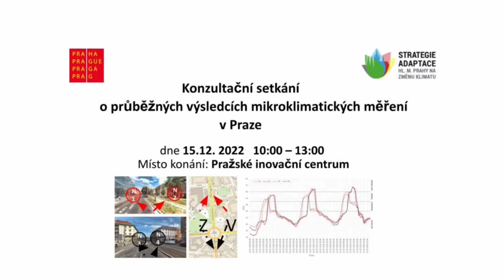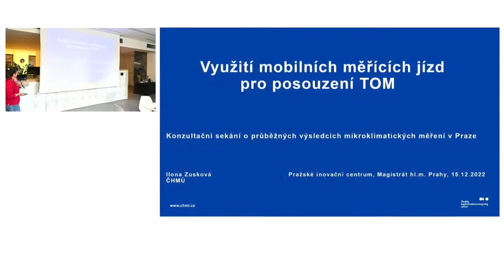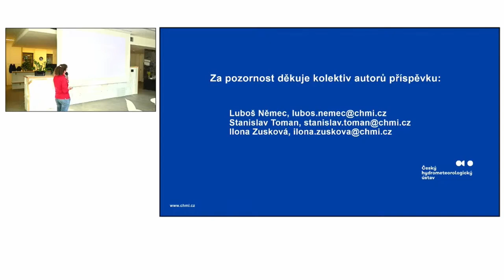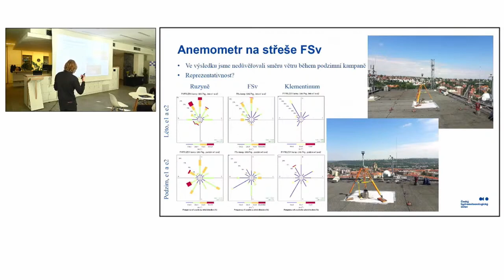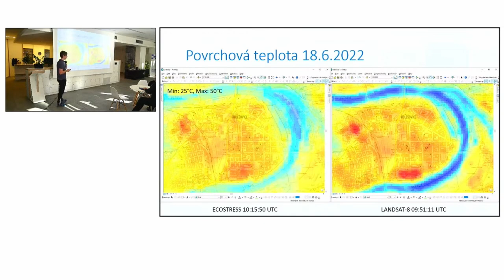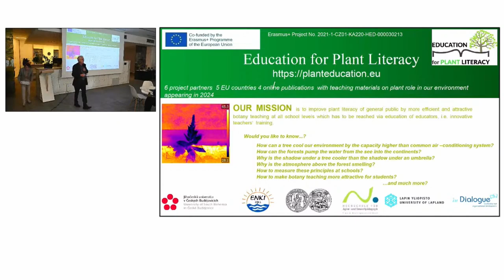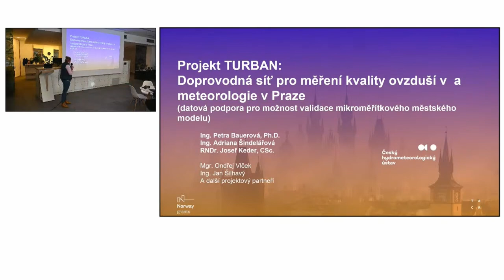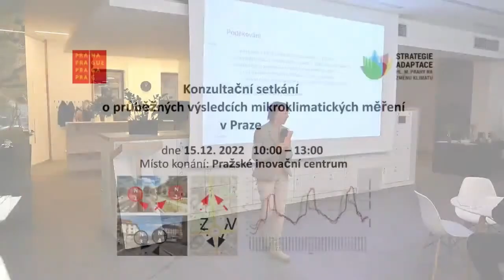Konzultační setkání o průběžných výsledcích mikroklimatických měření v Praze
Konzultační setkání o průběžných výsledcích mikroklimatických měření uspořádal Obor ochrany prostředí Magistrátu hl. m. Prahy dne 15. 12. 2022.
Cílem konzultačního setkání byla prvotní analýza metodických přístupů a průběžných výsledků projektů, zaměřených na monitorováni mikroklimatických parametrů v Praze a zvýšení vzájemné informovanosti zainteresované odborné veřejnosti Praze. Průběh prvního konzultačního setkání poukázal na výhody další koordinace postupů měření a využívání jejich výsledků.
Výsledky mikroklimatických měření budou využity jako podklady pro návrh a vyhodnocení adaptačních opatření na zmírnění dopadů extrémních projevů klimatu (zejména vln horka a sucha) v urbanizovaném prostředí v Praze.